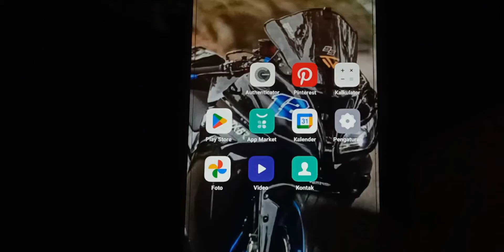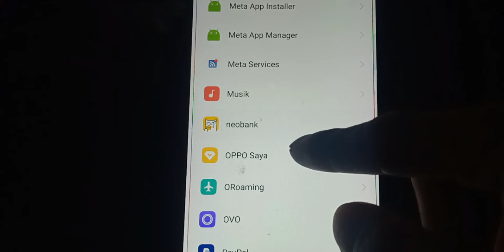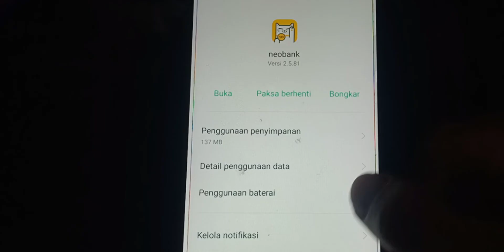CARA MENGATASI NEO BANK ERROR